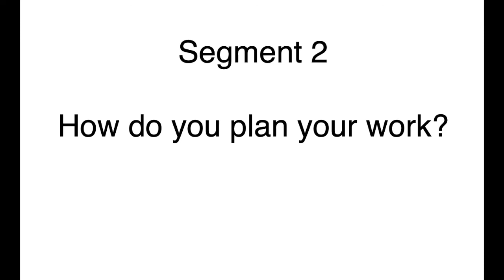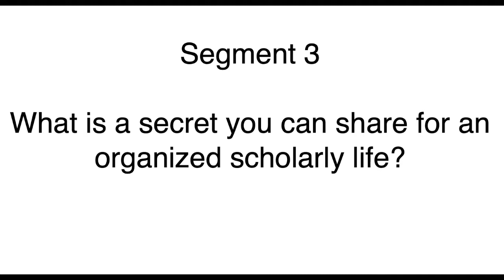Liner Notes 01 06 Victor Asal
Political Scientist Victor Asal discusses his digital tools to stay on track, as well as blending research and humanistic interests with classroom activities.